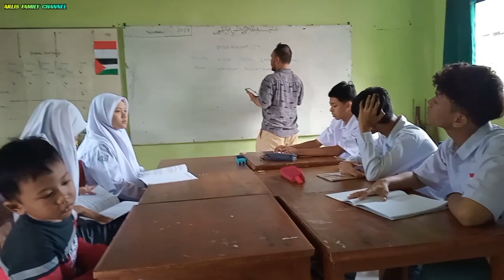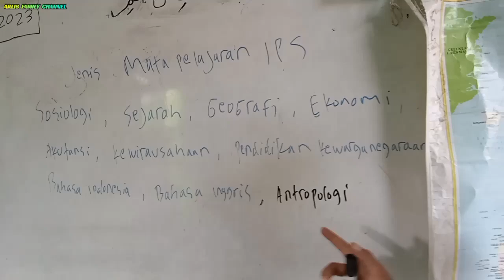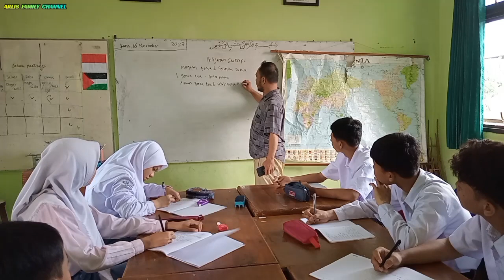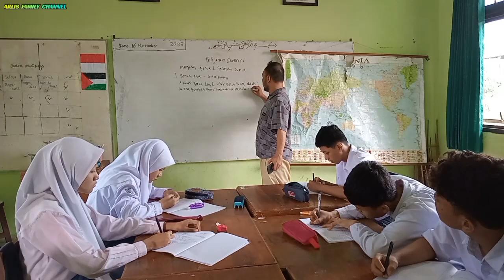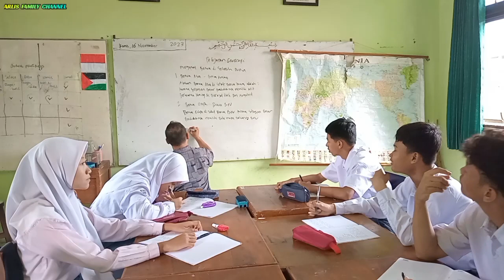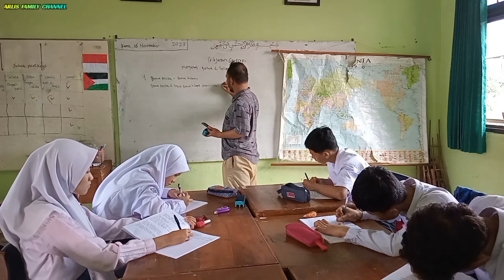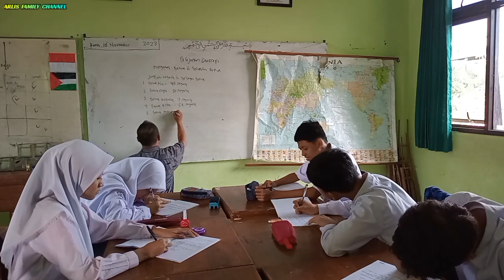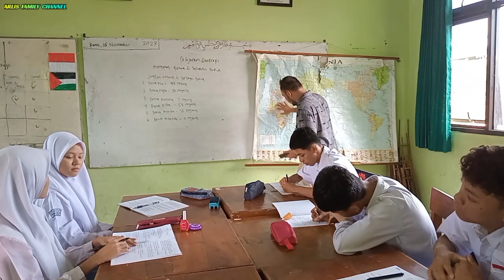PROGRAM PARENT TEACHING SLB NEGERI SEMARANG (16.11.2023)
Mata Pelajaran IPS (Geografi)
Mengenal 6 Benua Di Dunia & Sebutannya
1. Benua Asia - Benua Kuning
2. Benua Eropa - Benua Biru
3. Benua Australia - Benua Hijau
4. Benua Amerika - Benua Merah
5. Benua Afrika - Benua Hitam
6. Benua Antartika - Benua Abu Abu